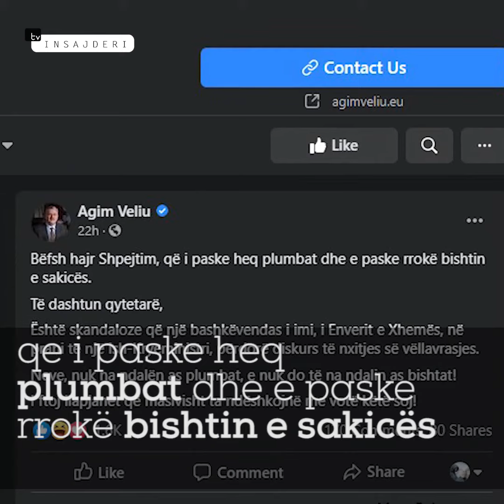Llapjanet ‘kapen’ per bishta te sakicave